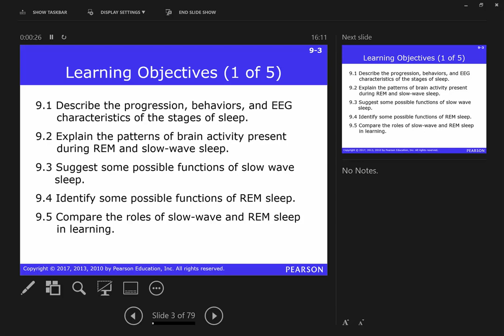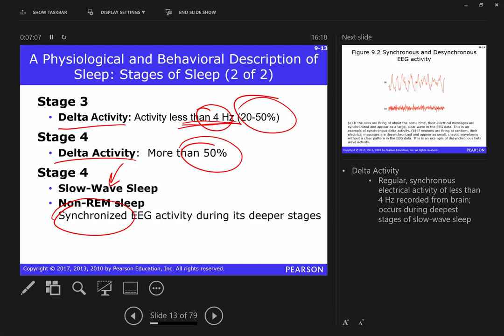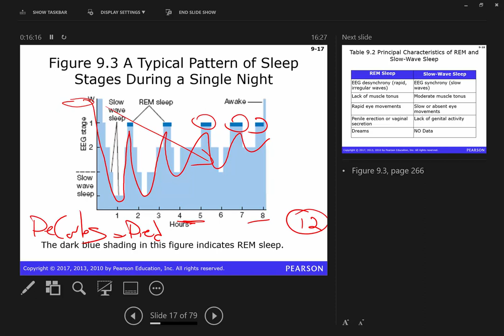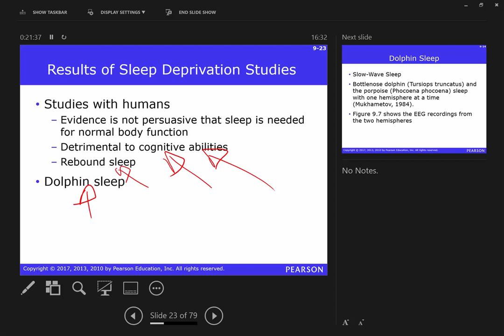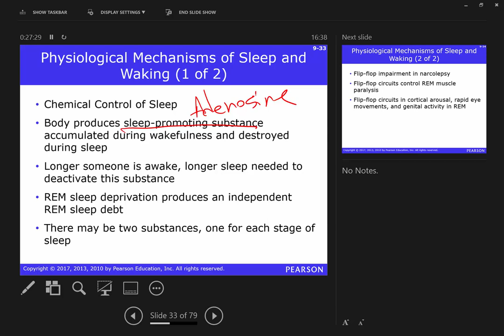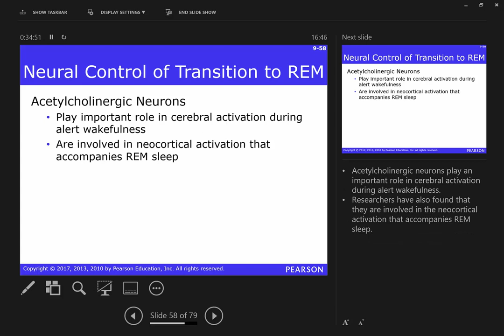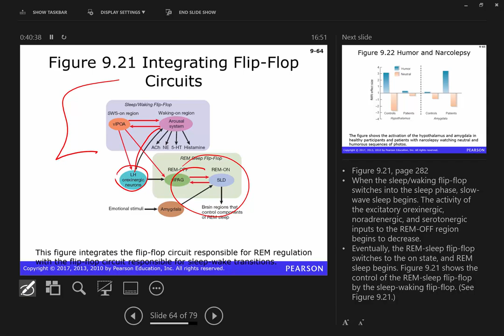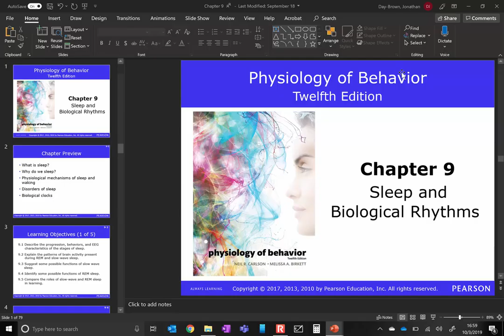PSY 440 Sleep 10-3-19